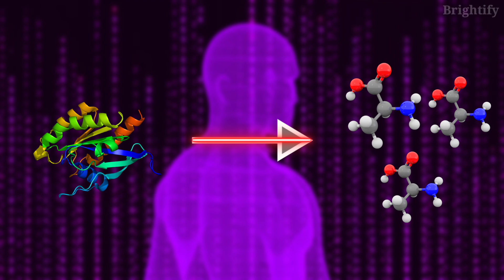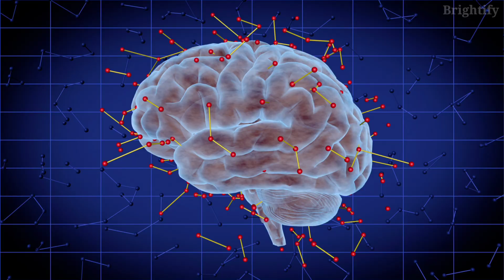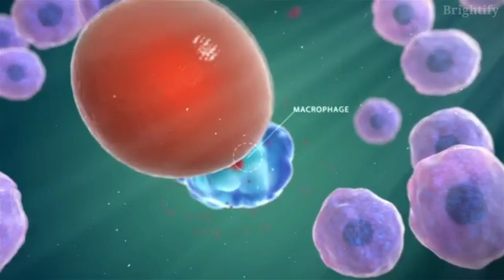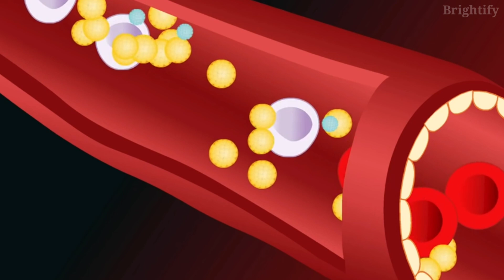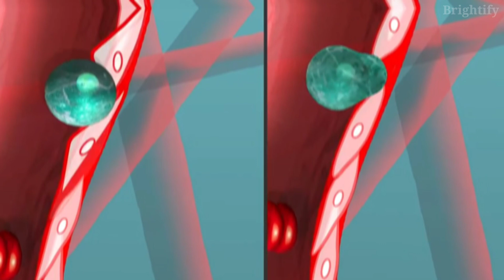Amazing Benefits Of Autophagy (Autophagy And Fasting)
What is Autophagy? What are the benefits of autophagy? How to activate autophagy? Autophagy explained in detail! Please watch the video until the very end!

Autophagy is a type of cellular cleansing and the real meaning of a detox. It also aids in the delivery of nutrients to cells in need. It has the potential to determine not just how well we live, but also how long we live. Fasting and autophagy are becoming extremely popular due to amazing autophagy benefits and autophagy fasting weight loss.
What activates autophagy and how to induce autophagy? There are foods that promote autophagy. However, many experts appear to agree that intermittent fasting is the most efficient approach to kick autophagy into high gear.

educational and informational purposes only. Please always seek the advice of a qualified
healthcare provider with any questions and issues you have regarding a medical condition.